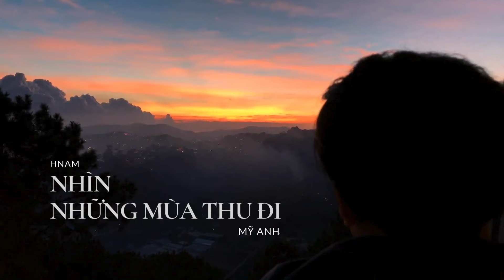Mỹ Anh - Nhìn những mùa thu đi thu (HNAM Cover)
Bàn về  mùa thu trong nhạc Trịnh Công Sơn, hoạ sĩ Trịnh Cung chia sẻ rằng: “Đối với nhạc sĩ và những nhà thơ, kể cả hoạ sĩ, thiên nhiên luôn luôn là nguồn cảm hứng với những màu sắc khác nhau giữa các mùa. Mùa thu cho người ta những cơ hội lãng mạn, có một chút buồn nhưng luôn đẹp. Vì vậy Trịnh Công Sơn cũng như những nhạc sĩ khác luôn bị mùa thu quyến rũ. Trịnh Công Sơn với cái nhìn về mùa thu của anh, chuyển từ “Nhìn Những Mùa Thu Đi” cho đến bài cuối cùng viết về mùa thu của anh là “Nhớ Mùa Thu Hà Nội”.

Đó là một sự chuyển động, biến chuyển trong ngôn ngữ và trong giai điệu âm nhạc. Cái mùa thu thuở “Nhìn Những Mùa Thu Đi” là cái thời mà sự bay bướm, chữ nghĩa của Trịnh Công Sơn bắt đầu chớm báo hiệu một thời kỳ ngôn ngữ cho âm nhạc rất đẹp, nhưng mà nó vẫn nằm trong một khung trời của tuổi trẻ đầy tưởng tượng và có chút gì buồn.

B